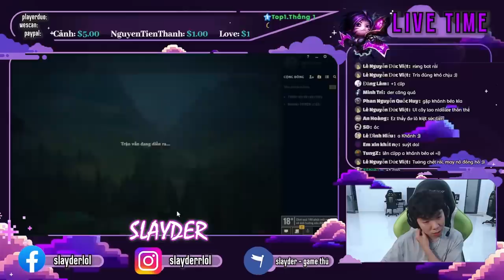HƯỚNG DẪN BUILD MISS FORTUNE 13.14 | ĐỐI ĐẦU CAPTAIN LEVI VÌ CLIP | SLAYDER